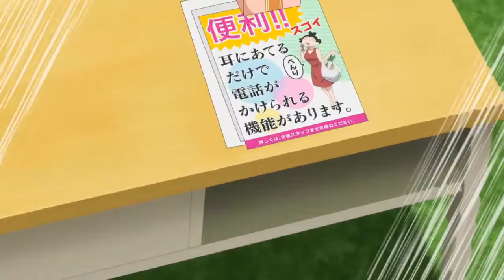KOMI HACE UNA LLAMADA - Komi-san wa Komyushou Desu / Fandub Español Latino 🎬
---Tags---

Komo san cant communicate
komi san wa komyushou desu
komi san no se puede comunicar
komisan
Komi
Tadano
Voz Fandub
Doblaje
episodio 3 ep
capitulo 3 cap
escena
anime
español latino
Español sub esp